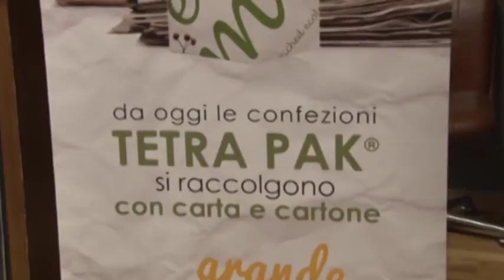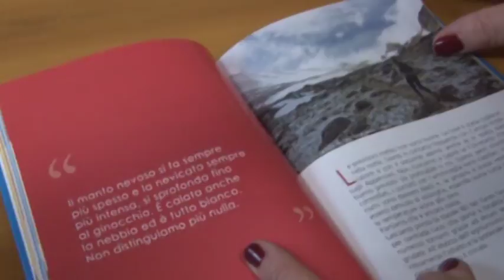"Keep Clean and Run" per differenziare i rifiuti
L’esperto nella gestione dei rifiuti Roberto Cavallo è stato a L’Aquila per presentare il suo libro Keep Clean and Run (Pulisci e corri) e per sensibilizzare l’opinione pubblica sull’importanza della raccolta differenziata